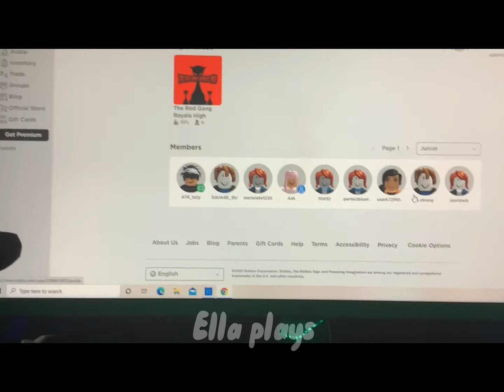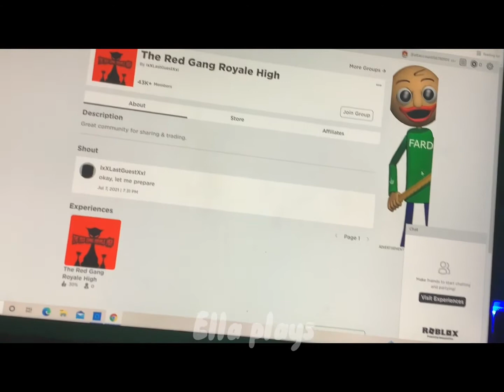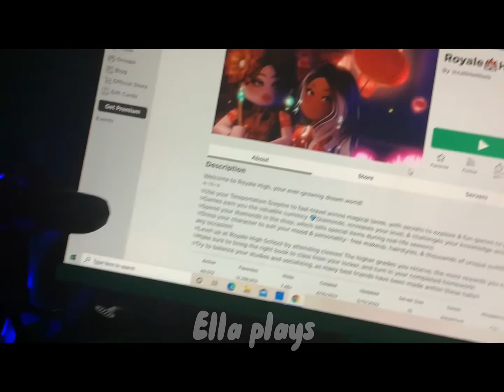Will this group ban you from royal high??